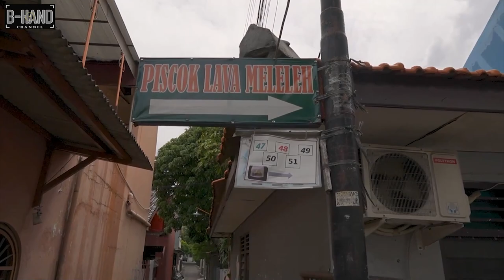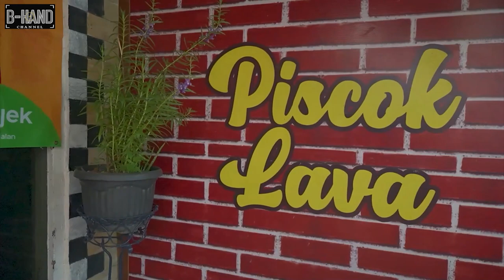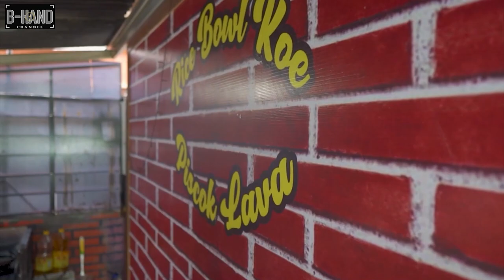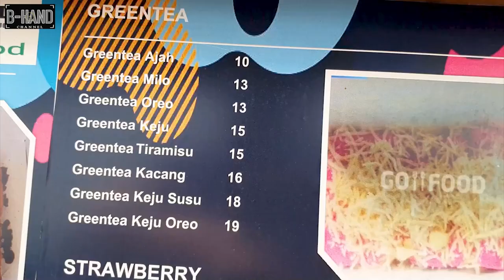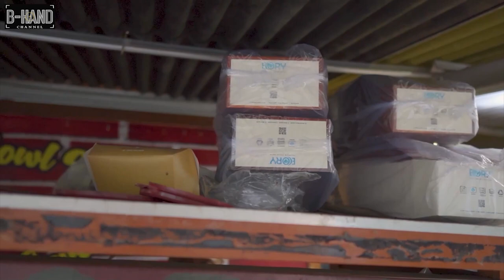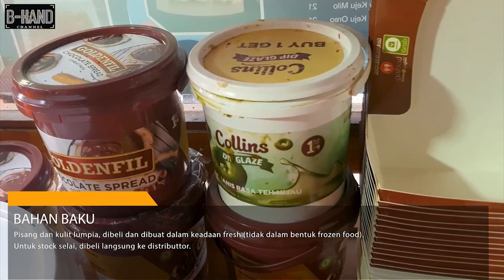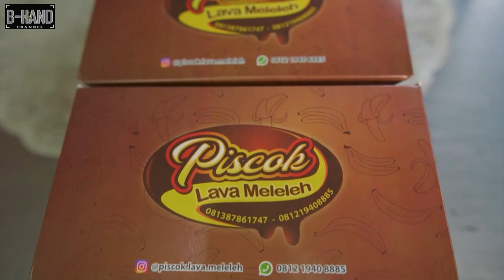[UMKM] Piscok Lava Meleleh -Kondisi Pandemi Tidak Berpengaruh sama Omset Penjualan, Wow | Ide Bisnis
Usaha : Piscok Lava Meleleh

Pelaku Usaha : Setia Budiansyah , Fitria Labatjo
Grab Food : Piscok Lava Meleleh
Go Food : Piscok Lava Meleleh
Lokasi : Jl Warga Gang lukis No 48 Rt 07/003 , Siaga, Pejaten Barat

Piscok Lava Meleleh, merupakan salah satu usaha yang dijalankan oleh Umi Fitria dan Ayah Budi dari rumah nya sendiri. Berawal dari coba - coba , hingga sekarang produk nya sudah dikenal di seluruh jakarta. Kondisi pandemi pun tidak mempengaruhi omset dari penjualan nya. Bagaimana ceritanya?

dan masih banyak hal lain yang akan kita bahas di video ini.

2:11 : Piscok Lava.
3:20 : Latar Belakang.
4:39 : Produk yang dijual.
5:39 : Modal dan Perlengkapan yang dibutuhkan.
6:37 : Supply Bahan Baku.
8:10 : Perkiraan Omset.
9:21 : Cost.
9:46 : Pencatatan Transaksi.
10:00 : Pemesanan Piscok Lava Meleleh.
10:35 : Inovasi.
10:55 : Pesan pesan Inspiratif dari Pelaku usaha.
11:54 : Proses Pembuatan dan Penyajian.
17:30 : Review Makanan.
19:08 : Penutup.
20:13 : Dibuang Sayang.